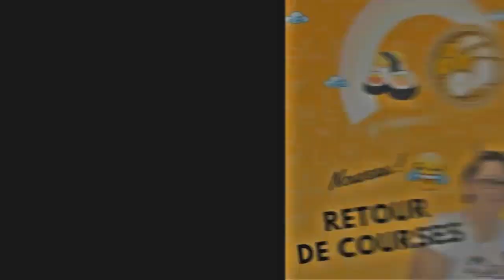masque dr Van Der Hoog masque pret a l emploi nettoie et relaxe